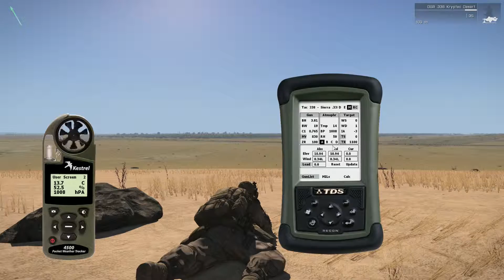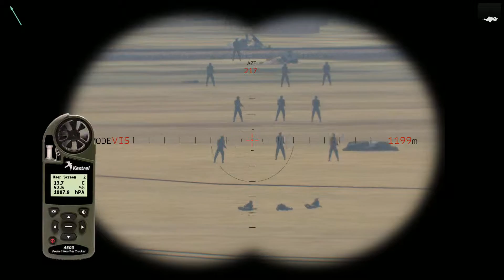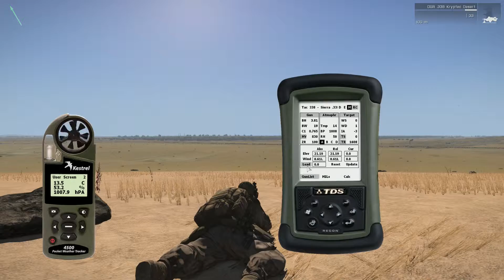Chris Kyle Sniper Killshots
in this video, i'm shooting Accuracy International L115A3 rifle (chambered in 338 Lapua Magnum cartridge & loaded with BlackHills Sierra 300 gr MK ammo) using a sniper simulator called Arma 3 (with ACE3 mod & Dagger weapon mod).

Yes I'm simulating Chris Kyle sniper killshots in Arma 3.
In reality, Chris Kyle actually shot a McMillan TAC338 (not AI L115A3) but i modified the ballistics to exactly imitate his gun.

Here's the Internal Ballistics (rifle specification & handload) analysis of the L115A3 rifle & BlackHills 300 gr ammo (in real life & in Arma 3)

Here's the External Ballistics (firing solution & hit probability) of the L115A3 rifle & BlackHills 300 gr ammo (in real life & in Arma 3)

Here's the precision & accuracy analysis of the rifle in Arma 3

Here's the Mildot Reticle Hold Off of AI AWM L115A3 (with Sierra 300 gr HPBT MK ammo)